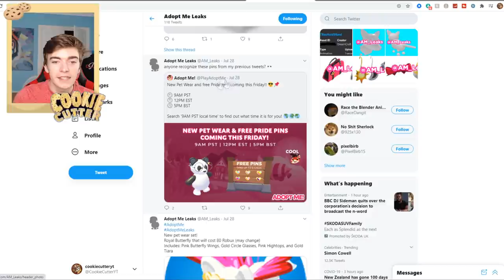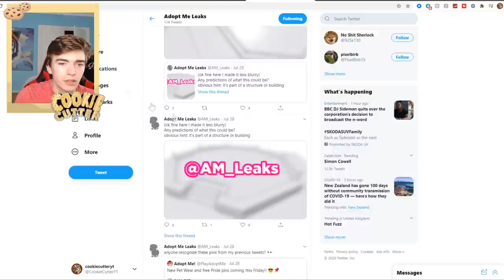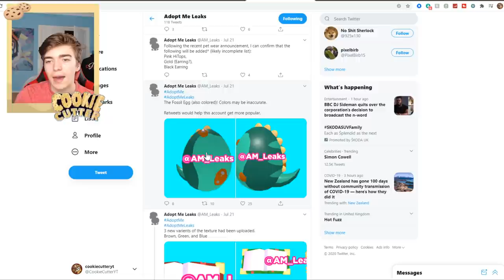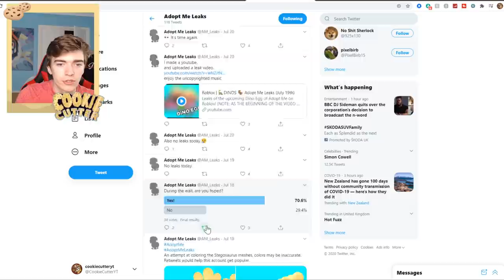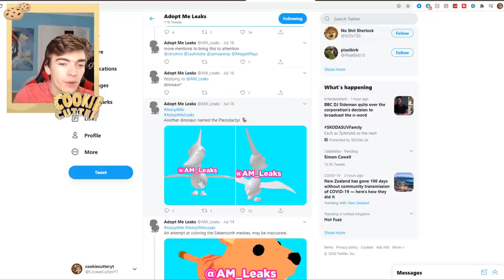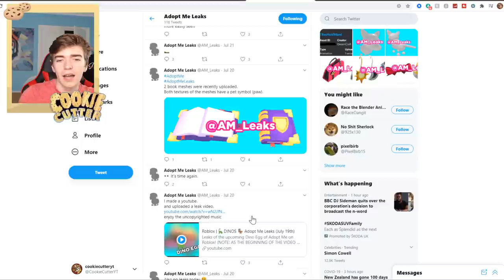ALL ADOPT ME DINOSAUR EGG PETS! Adopt Me Pet Leaks! Early Access To Adopt Me Fossil EGG?! Roblox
ALL ADOPT ME DINOSAUR EGG PETS! Adopt Me Pet Leaks! Early Access To Adopt Me Fossil EGG?! Today i show some awesome leaks that i found for the new adopt me dino/fossil egg update!

Get Bucks And Legendary Pets Fast In Adopt Me 2020 Roblox

📷View my photos on Instagram @Mattyajp
👻Get behind the scenes on snapchat @mattyajp
🐦read my strange tweets on twitter @CookieCutterYT"

*NEW SECRET* LOCATIONS AND HACKS In Adopt Me Roblox! FREE LEGENDARY FROST DRAGON! I show secret areas and places and hacks of how to get into them in roblox adopt me! these new secret places are awesome and i even got a free legendary frost dragon pet from a secret door in adopt me trading!

❓What is ROBLOX? ROBLOX is an online virtual playground and workshop, where kids of all ages can safely interact, create, have fun, and learn. It’s unique in that practically everything on ROBLOX is designed and constructed by members of the community. roblox robloxadoptme adoptmepets .
cookie likes watching, Jeruhmi jeremy, Flamingo, Norris Nuts Gaming, Norris Nuts gaming Adopt Me, play adopt me, MrBeast, Denis, Denis Daily, Lazar Beam, ItsFunneh  , PrestonPlayz, MeganPlays Roblox, IamSanna, Leah Ashe, Ronald OMG, xanderplaysthis

How To Turn 1 Pet Into LOTS!? *PREGNANCY HACK* In Adopt Me! (Roblox) Adopt Me Duplication Hack?